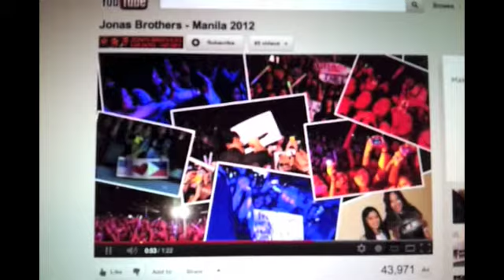My Jonas Brothers Adventure - Manila (Whole Backstage Experience)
after years of waiting i finally met the Jonas brothers!!
no this isn't a joke like my other videos haha